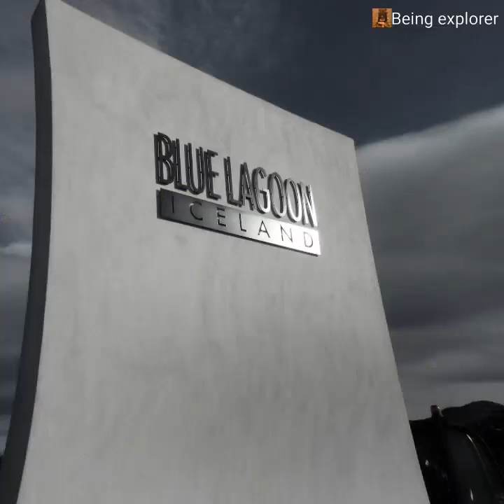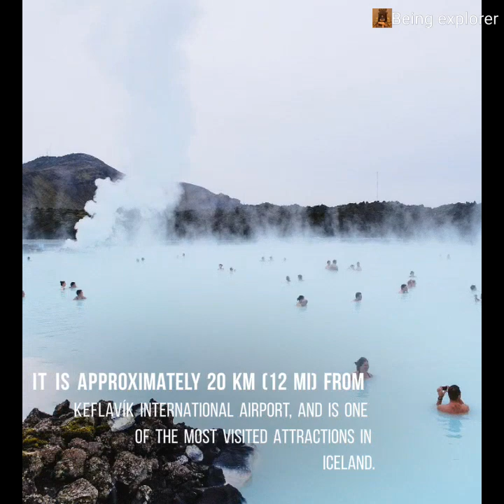5 World's best places to explore , before you die...( Part - 2)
World 5 best places to explore (part 2) -

1.Taz Mahal,agra, india
2.Hawaii islands
3.Great Barrier Reef, Australia
4.Machu Picchu,peru
5.Blue Lagoon, Iceland